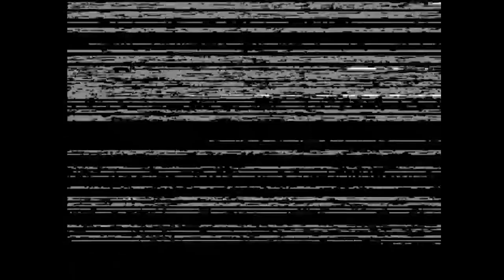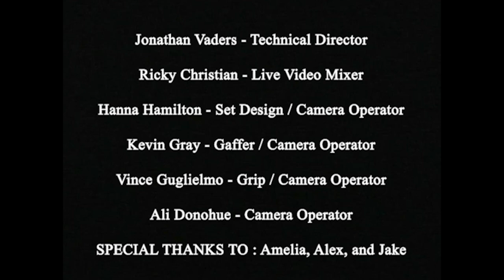POISON RUÏN - LIVE FROM THE OUBLIETTE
POISON RUÏN - LIVE FROM THE OUBLIETTE [2021]
Urge Records

Poison Ruïn "Live from the Oubliette" is the perfect first introduction to the recently established Poison Ruïn live lineup, outside of their first few shows two months ago.

0:00 Intro
0:28 Carrion
3:18 Crucifix
5:56 Demon Wind
8:38 Fog Of War
10:47 Paladin's Wrath
12:52 Morning Star